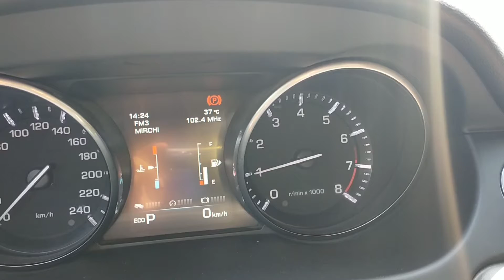Inspected - Land Rover Discovery 2016 I AutoHub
Inspection Complete!
Car model: Land Rover Discovery 2016